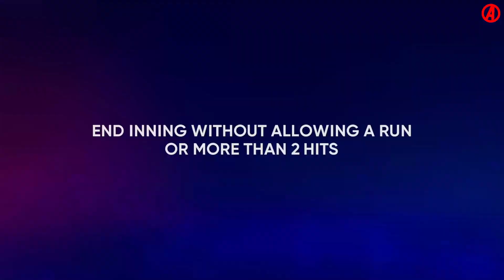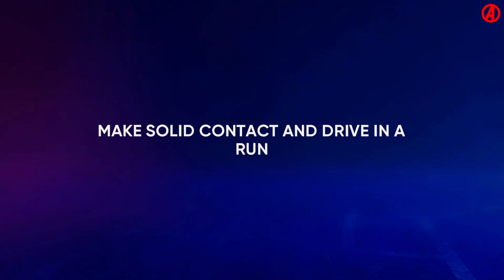Called up to the big leagues!! (MLB 22 RTTS Ep.19)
Episode 19 of my RTTS in MLB The Show 22 I stream occasionally over